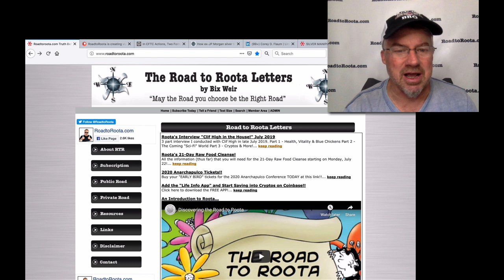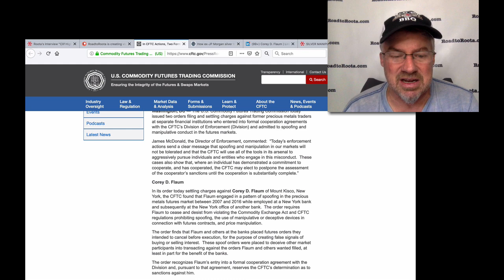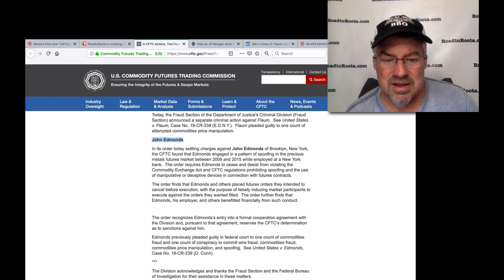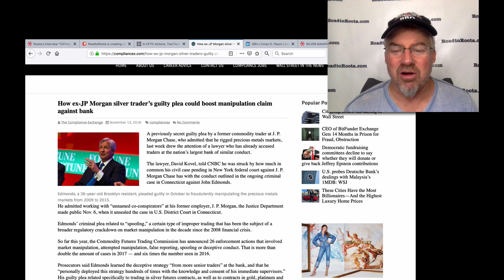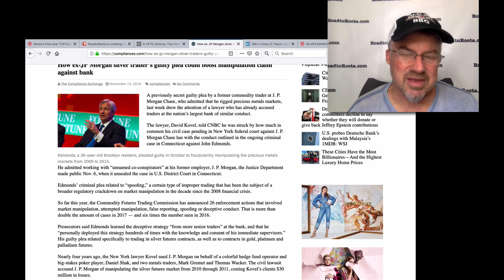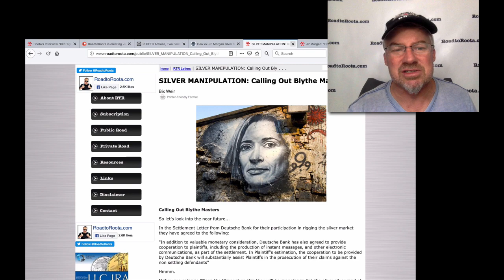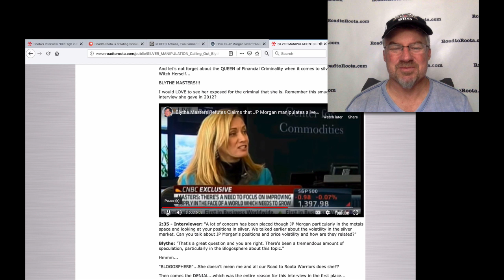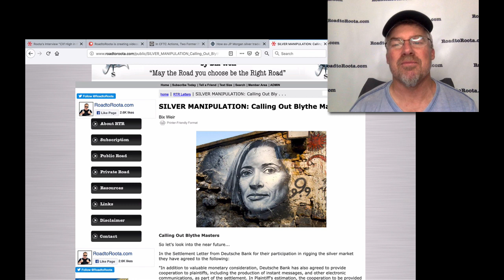Silver Riggers BUSTED! JP Morgan, Scotia Bank & Bear Stearns Traders!! (Bix Weir)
CFTC admits Silver was rigged from 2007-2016!! Roota called it DECADES ago!! There will be many "I told you so's" coming down the Road for Roota!!